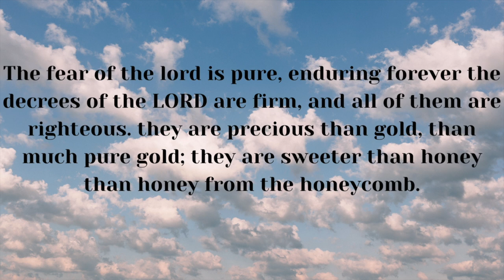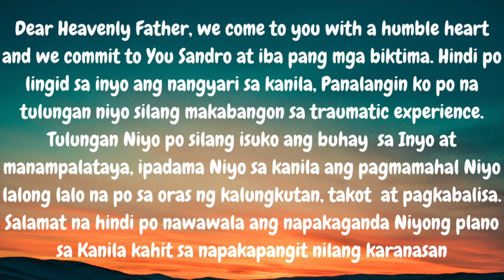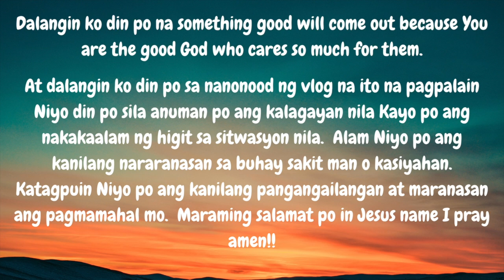Pinaka Best Na Tulong Para Kay Sandro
Naibahagi ko lang po ang maiksing bahagi ng napakaraming paraan kung paano matulungan ang mnga biktima katulad ni Sandro.